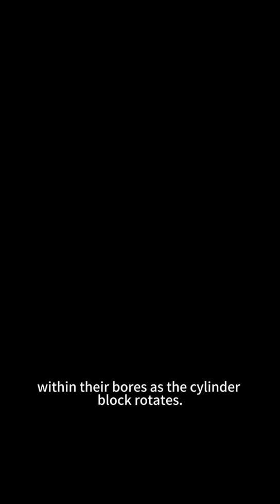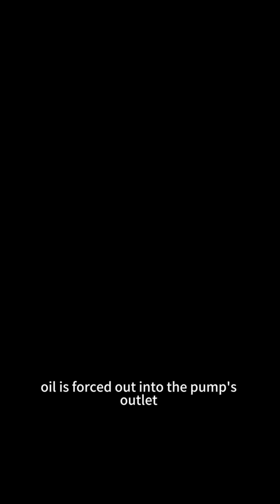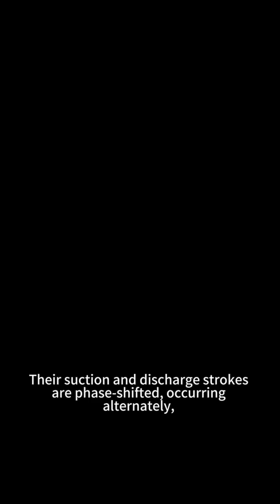Plunger pump principle#hydraulic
A plunger pump is a high-pressure positive displacement pump that relies on the periodic change of a sealed working volume to achieve oil suction and discharge. Its core working principle is based on Pascal's law, utilizing the incompressible nature of liquid to efficiently convert mechanical energy into hydraulic energy. Its main structure includes key components such as the pump body, cylinder block, plunger set, port plate (or valve plate), swash plate (or eccentric camshaft), and drive shaft.

The working cycle begins when the drive shaft rotates the cylinder block. The plungers, typically connected to the swash plate via sliding shoes or ball joints, are housed in bores within the rotating cylinder block. Due to the inclined angle of the swash plate relative to the cylinder block's axis (or the eccentricity of the camshaft), the plungers are forced to reciprocate linearly within their bores as the cylinder block rotates.

When a plunger moves outward from its bore, the sealed working chamber formed between the plunger bottom and the bore wall expands, creating a partial vacuum. At this point, the pump's suction chamber is connected to the reservoir through the suction port on the port plate. Hydraulic oil is drawn into this expanding chamber under atmospheric pressure or supply pressure; this is the suction stroke.

As the cylinder block continues to rotate, the plunger, constrained by the swash plate (or eccentric cam), begins to retract into its bore. The working chamber volume decreases, compressing the trapped fluid and rapidly increasing its pressure. When the chamber volume has reduced sufficiently and rotated into alignment with the discharge port on the port plate, the pressurized oil is forced out into the pump's outlet port and onward to the system; this is the discharge stroke.

For each complete revolution of the cylinder block, each plunger completes one full suction and discharge cycle. Multiple plungers are usually arranged uniformly around the circumference of the cylinder block. Their suction and discharge strokes are phase-shifted, occurring alternately, which results in relatively continuous flow output with low pulsation.

Based on the arrangement of the plungers and the mechanism generating their reciprocating motion, plunger pumps are primarily classified into three major types:

1.  **Axial Piston Pumps:** The plungers are arranged parallel to the drive shaft axis. Reciprocation is achieved via an inclined swash plate or an angled cylinder block.
    *   **Swash Plate Type (most common):** The drive shaft rotates the cylinder block. A stationary swash plate forces the plungers to reciprocate axially within their rotating bores. A fixed port plate, with distinct suction and discharge ports, sequentially connects each plunger chamber to the suction and discharge sides as the cylinder block rotates.
    *   **Bent-Axis Type:** The cylinder block axis is set at an angle to the drive shaft axis. The plungers' reciprocating motion is driven directly by the drive shaft via universal joints or connecting links.

2.  **Radial Piston Pumps:** The plungers are arranged perpendicular to the drive axis, radially within a rotor (cylinder block). The rotor is driven by the shaft. Plunger reciprocation is typically driven by a stationary eccentric cam ring or an eccentric cam on a stationary pintle (valving shaft).
    *   As the rotor spins, plungers are held against the inner surface of the cam ring by centrifugal force or bottom springs. The eccentricity between the cam ring and rotor causes the plungers to reciprocate within their radial bores.
    *   A stationary pintle within the pump housing features suction and discharge grooves connected to the inlet and outlet ports. As the rotor turns, each plunger chamber periodically connects with these grooves on the pintle at specific positions, enabling suction and discharge.

The core advantages of plunger pumps include their ability to achieve very high working pressures (often in the MPa range or higher), high volumetric efficiency, and minimal leakage losses, making them particularly suitable for high-pressure, high-power hydraulic systems. By varying the swash plate angle or eccentricity, the stroke length of the plungers can be continuously adjusted. This allows for stepless control of the pump's displacement output while maintaining constant rotational speed, enabling variable flow control. This variable characteristic makes them widely applicable in systems requiring speed regulation and energy savings.